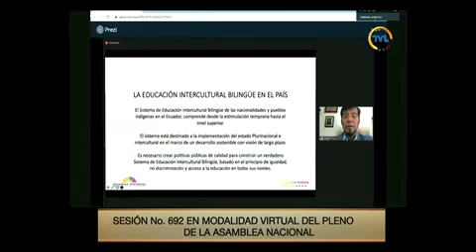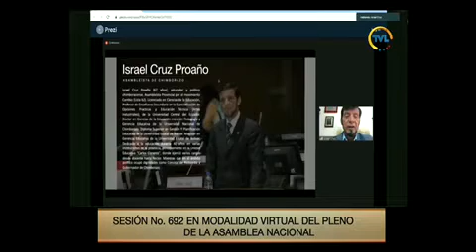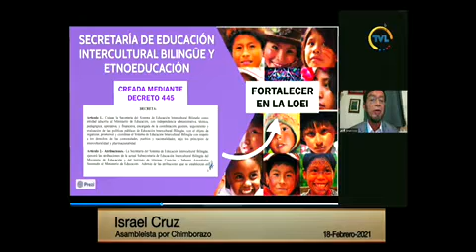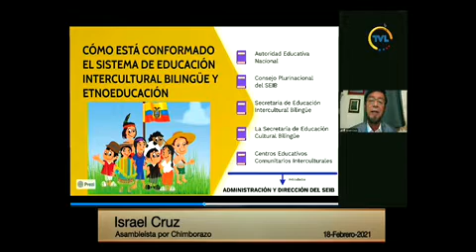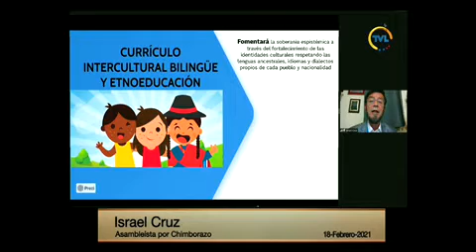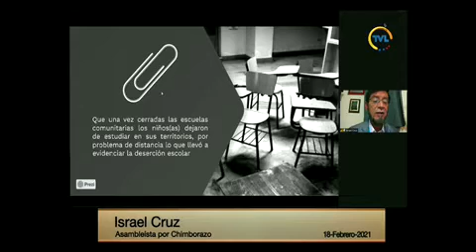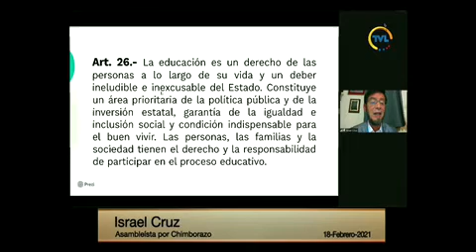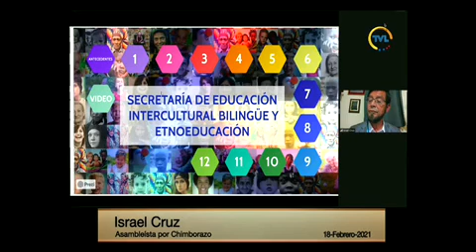Israel Cruz - Sesión 692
18 de febrero de 2021
Informe de Segundo Debate del Proyecto de Ley Orgánica Reformatoria de la Ley Orgánica de Educación Intercultural.